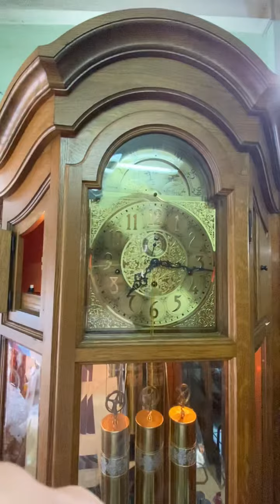Cách lắp đặt và khởi động đồng hồ tủ khi nhận được sản phẩm ( gửi khách hàng ở Lạng Sơn )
Chuyên sửa chữa và lau dầu các loại đồng hồ cổ.
Cung Cấp Các Loại Đồng Hồ Nhập Nguyên Chiếc Từ Châu Âu và Mỹ
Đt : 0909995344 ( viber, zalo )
Đc : 108 Hùng Vương, Phường 1 , Quận 10 , TP,HCM ( ngã tư Hùng Vương và Lê Hồng Phong )